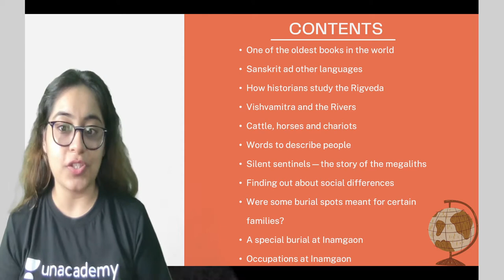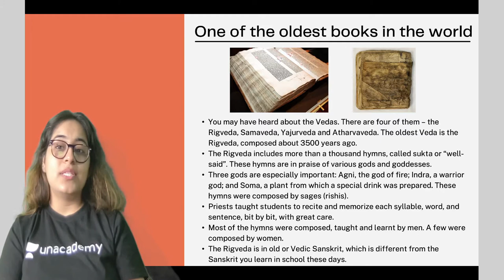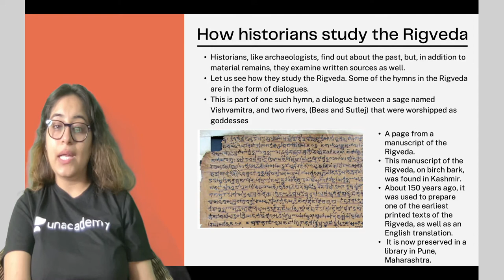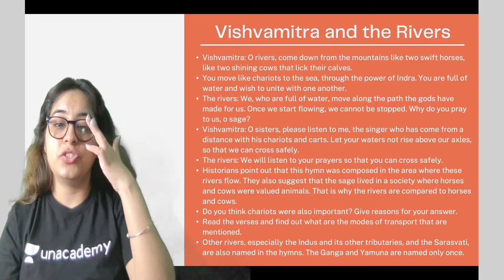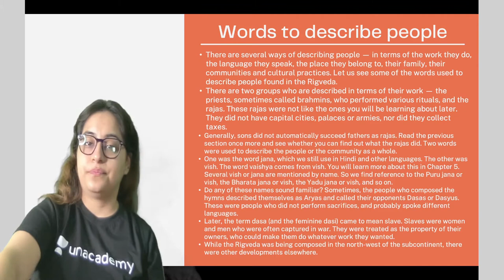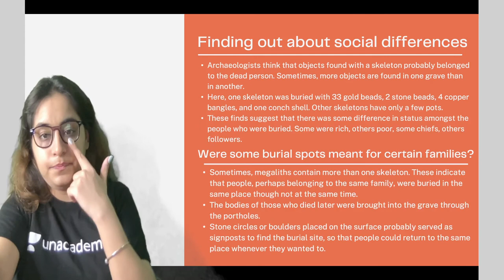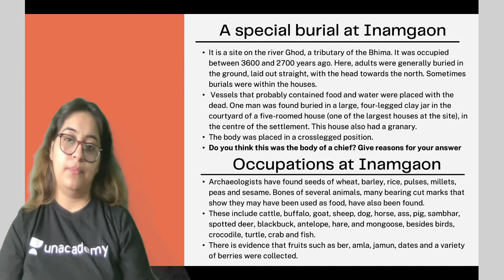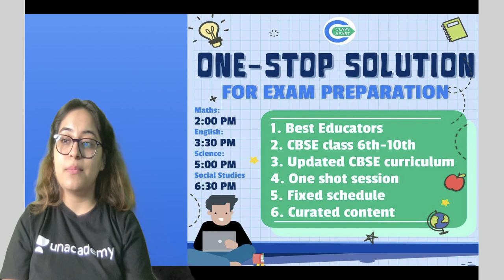What books & burials tell us? | Chapter 4 | History | Class 6 | Class Apart | Sonali Pahuja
In this session, Sonali Pahuja will be teaching about "What books and burials tell us?" from Chapter 4 for Class 6 History. If you are curious to learn about Class 6 Social Studies with an easy explanation of topics and full chapter questions and answers then watch this video.

1. Learn from your favorite Educator
2. Dedicated DOUBT sessions
3. One Subscription, Unlimited Access to Live Online Classes and Videos
4. Real-time interaction with best-in-class teachers
5. You can ask doubts in live online classes
6. Limited students in each Online Class
7. Download the videos & watch them offline